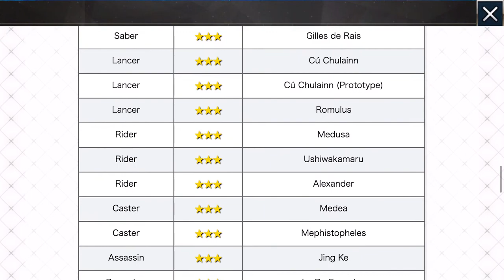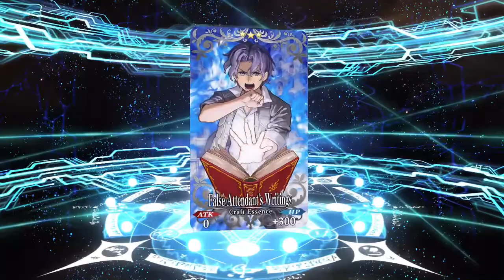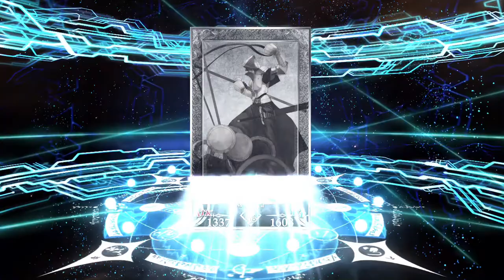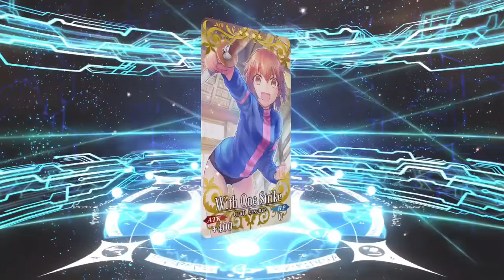FGO - 1M Download Pickup Summon - 50 Rolls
This is the first time I've rolled a quartz machine since creating my acc, apart from maybe 3-4 summon tickets total. Man, and I thought the rates in Tales of Link were bad... Will probably burn the rest of my quartz on the machine next time saber gets a rate up, but I'm a bit too disheartened right now.

Also, there's a weird cut at around 4:30. It's because I didn't realize my craft essence inventory was full, so I took a minute to clean it out.